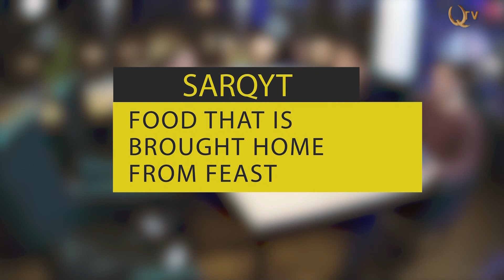Американец был поражен тем, какие традиции и обряды сопутствуют казахскому свадебному торжеству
Hello Kazakhstan. № 8
Ник день за днем  все больше узнает Казахстан и казахстанцев, их культуру, традиции, историю. Чем больше он узнает, тем больше удивляется. Между американцами и казахстанцами он видит немало общего, но в то же время некоторые различия настолько сильны, что порой непросто в них поверить.